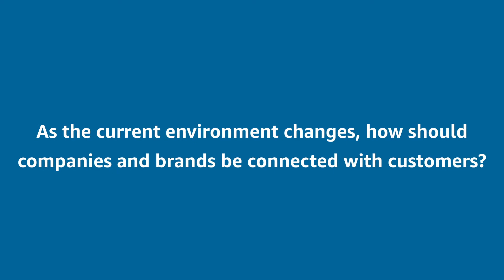Interview with Dentsu Japan: How brands can stay close to their customers | Amazon Advertising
Recorded in September 2020 - Staying connected is a video series from Amazon Advertising where industry leaders share insights on how they are responding to the COVID-19 pandemic. We interviewed Dentsu Japan CEO Shuji Yamaguchi.

Visit ads.amazon/home to learn more.